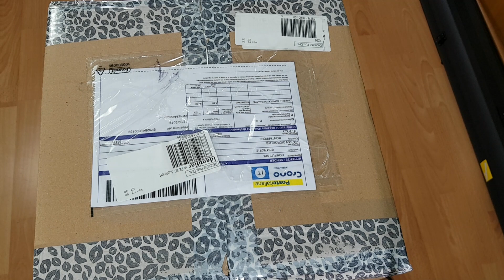Hutbloggerin packt aus - Unboxing Hüte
In diesem Video von Hutbloggerin Angelika Albrecht geht es um Unboxing, also um das Auspacken von Hüten. Vor dieser Aufgabe stehst Du vor allem dann, wenn Du einen Hut online bestellt hast.

Ich hatte mir bei zwei verschiedenen Online-Anbietern Hüte bestellt. Diese Hüte packe ich hier vor laufender Camera aus. Ich gebe zu, es ist nicht so einfach, sich selbst beim Auspacken, beim Unboxing, zu filmen.

Einen der Hüte hatte ich im Shop einer italienischen Hutmanufaktur bestellt, den zweiten Hut bei einem deutschen Anbieter. Und ich war tatsächlich sehr gespannt, wie die Hüte dann tatsächlich aussehen und ob sie passen.

Welcher der beiden Hüte gefällt Dir besser. Ich bin sehr gespannt auf Deinen Kommentar.

Wenn es Dich auch interessiert, wie man Hüte aufbewahren kann, dann schau Dir doch auch hier im Kanal das Video zur Hutaufbewahrung an . Die Videos über Hüte findest Du in meinem Kanal in der Playlist Hüte - Hutbloggerin.

Wenn Dir der Film gefällt, dass vergiss nicht, auf "Like" zu drücken.

Konzept, Dreh, Schnitt des Videos: Angelika Albrecht.